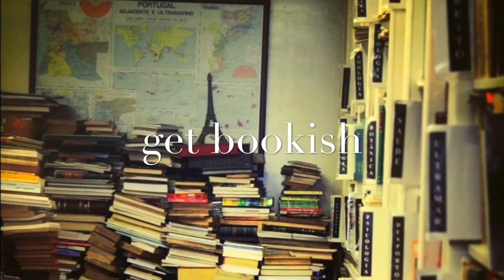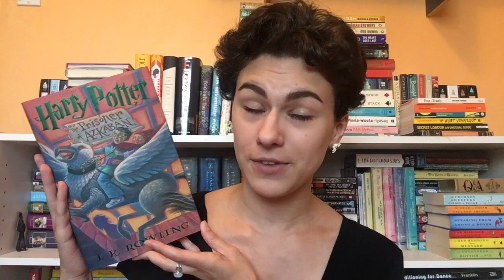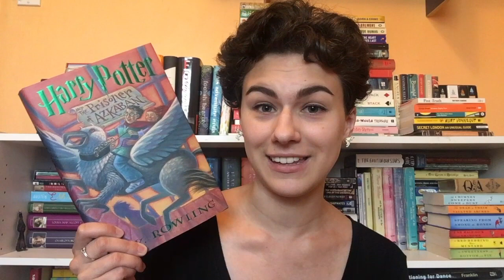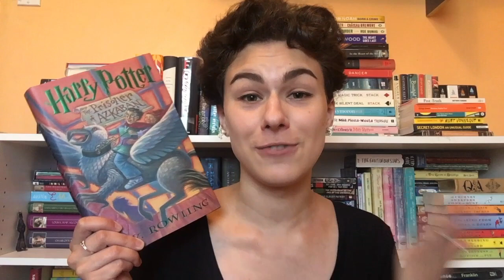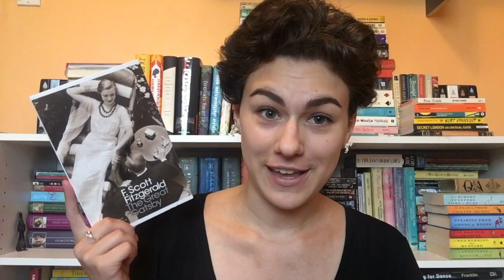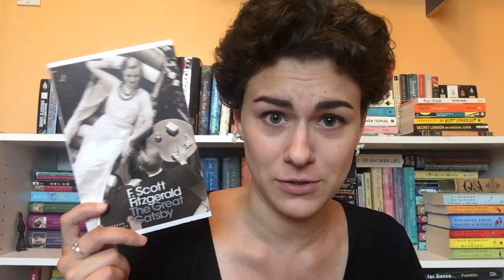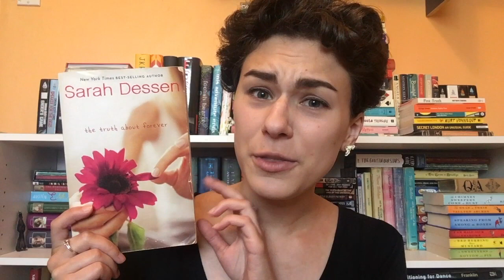Favourite Re-Reads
In which Les discusses some of her favourite books to read over and over again.